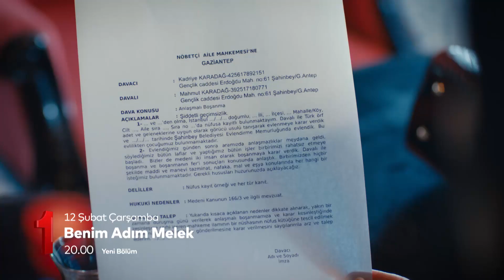Benim Adım Melek 20.Bölüm Fragman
BenimAdımMelek her Çarşamba 20.00'de TRT1'de sizlerle 🌸

Yapımdan post prodüksiyona kadar her aşamasını kendi bünyesinde tasarlamakta ve uygulamakta olan Üs Yapım, reality, talk show, belgeseller ve drama alanında televizyon formatları hazırlamakta, Türkiye’nin önde gelen televizyon kanalları için içerik üretmektedir.